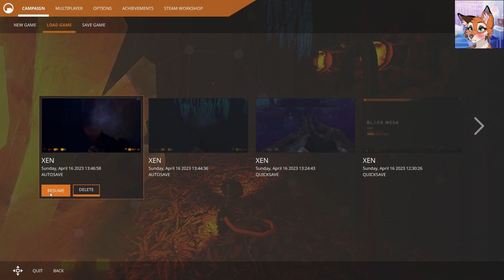OMG - Part 20 - Black Mesa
OMG this is the most frustrating level. Houndeye around every corner! Low health! What the heck are we doing???

"Hmmm. A Combine zombie. That's, that's like a...a.. Zombine! Right? Heh... Zombine, get it? Heh heh. Okay."
―Alyx Vance

Please feel free to give game suggests in the comments below.

Alterations By - Em Cramb
Colored By - Me